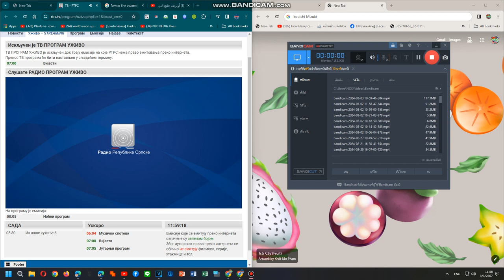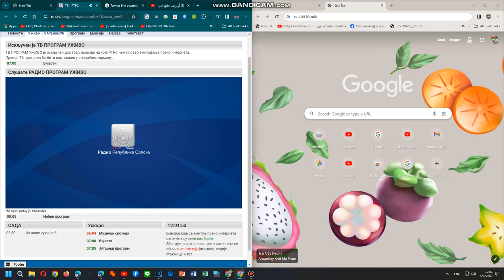RTRS TV National Anthem 3/3/2024